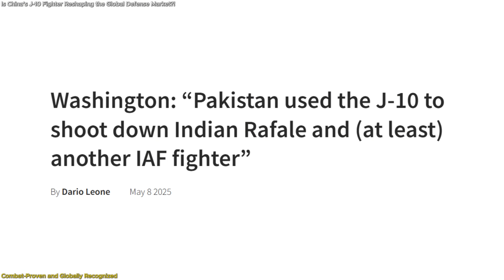Is China’s J-10 Fighter Reshaping the Global Defense Market?!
China’s J-10CE fighter jet is no longer just a budget alternative—it’s now a rising star in the global defense market. Unveiled with flair at LIMA 2025, this export-ready version of the J-10C has proven itself in real operations and grabbed worldwide attention. With cutting-edge technology like AESA radar, fly-by-wire controls, and powerful digital avionics, the J-10CE competes directly with top-tier Western jets—at a fraction of the cost.
In this video, we explore how China’s aviation industry reached this milestone, why the J-10CE is gaining serious interest from international buyers, and what this means for the future of global airpower competition. Whether you're into aerospace tech or global strategy, this is a shift you need to see.
Click to watch, and discover what makes the J-10CE a true game changer!
 References:
🚀 Space tech. Satellites. Innovation.